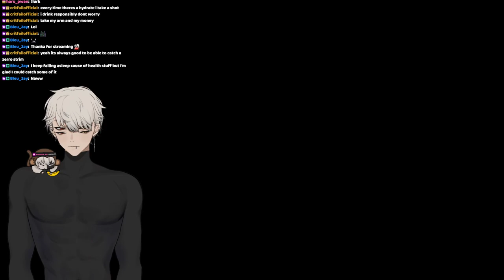Rixa Vtuber Invitational Apex Tournament Recap & Lies Of P Part 2